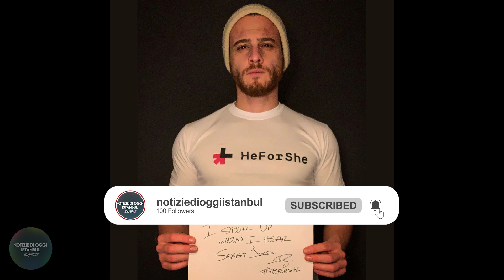Il movimento HeForShe ha festeggiato il suo ottavo compleanno con i giovani e Kerem Bursin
In questa notizia, "Il movimento HeForShe ha festeggiato il suo ottavo compleanno con i giovani e Kerem Bursin" Abbiamo spiegato l'argomento. Grazie.

Parti del video;
00:00 - Ingresso
00:03 - HeForShe - Kerem Bursin
02:52 - Fine